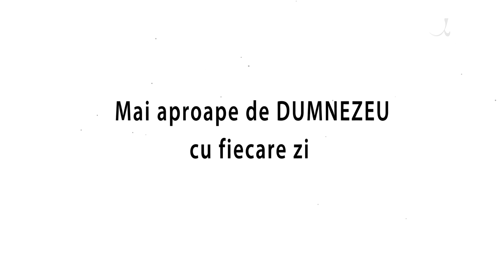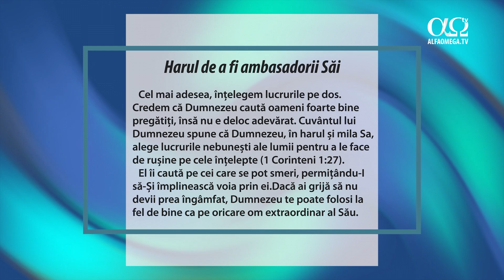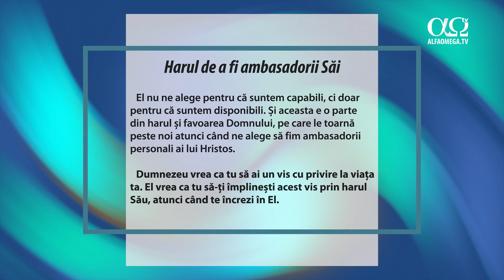Harul de a fi ambasadorii Săi | Mai aproape de Dumnezeu cu fiecare zi, 30 aprilie 2023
Dumnezeu vrea ca tu să ai un vis cu privire la viața ta. El vrea ca tu să-ți împlinești acest vis prin harul Său, atunci când te încrezi în El.